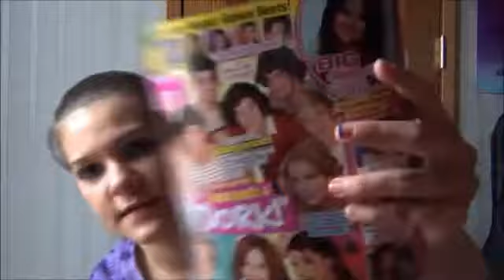Easter Haul 2012